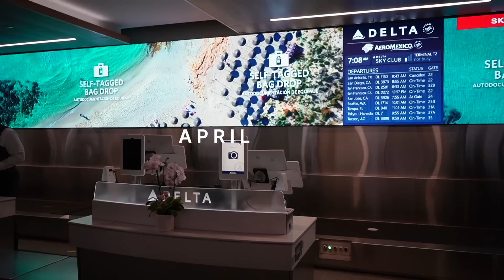Traveling to Hawaii + Surprising My Friends with THE White Lotus Suite!!!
Aloha!!! Today we're traveling to hawaii! I surprised my friends with THE white lotus suite from season 1!! Get excited for hawaii vlogs!! xo -Alisha Marie

Brown Set